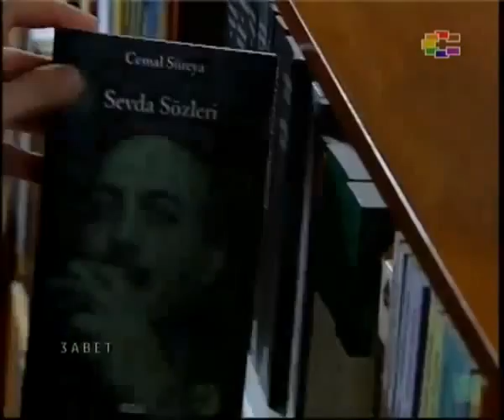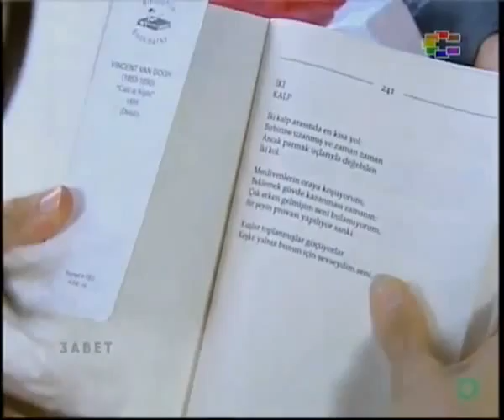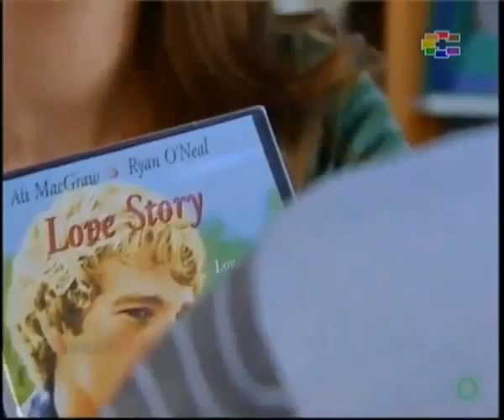Zavet 63. Epizoda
Мендерес (Serhan Slow), Айдън е млад и успешен бизнесмен. Мраморът е Mermertay с вълци. Неговият брат, защото брат му се закле, че загубеното време и даде своята годеница Asuman (Зейно Üstünışık) и са били женени. Но след като се влюбва в Asuman Мендерес и сега не иска да го загубя. Но след това меандър по време на бизнес пътуване в Истанбул Лейла (Туба Юнсал) отговаря и се влюбва в него. За да се разведе с нея и да се ожени без Asumaa новини Лейла. В същото време, полубрат на Лора Джахан (мир Ялчън) се чете в Америка, и е влюбен в Лейла от детството. Те трябваше да чакат нетърпеливо рани и го остави дълбоко.

За по-голяма обичащи достатъчно, за да ходят до смърт, двама мъже с една и съща жена ентусиасти ... капитулация да обичаме въпреки техните страдания, същият човек чака безпомощни 2 жени ... Все по-силна буря плаващи в средата на 2 семейства ... острие живот в сянката на клетва, остър начин разделяния, където най-малко от щастие, че е вярно, мечтата на другия, имам един сляп власт чрез излизане; неумолима съдба игра!